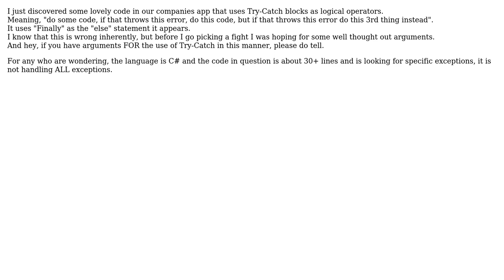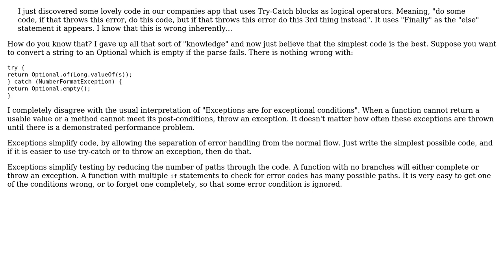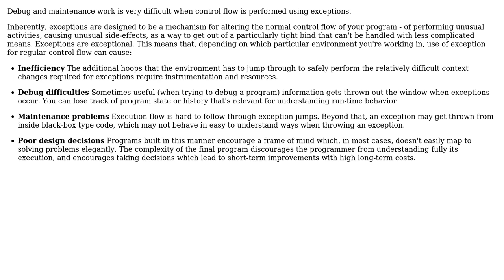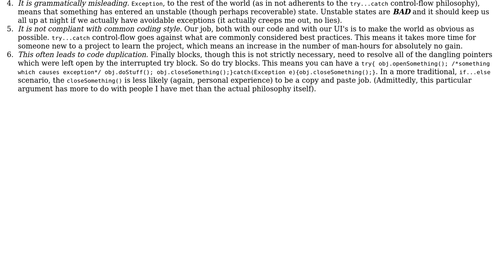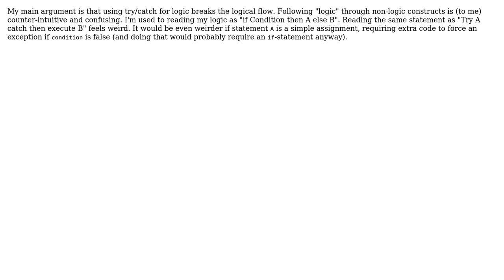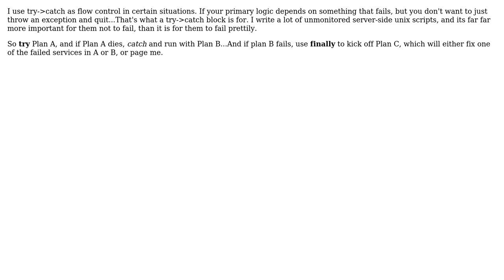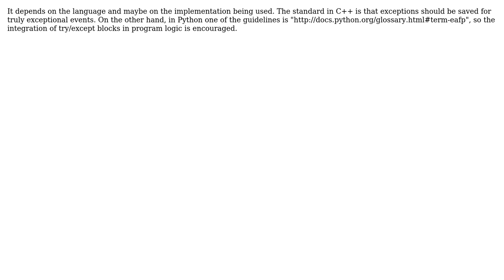Software Engineering: Arguments for or against using Try/Catch as logical operators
With thanks & praise to God, and with thanks to the many people who have made this project possible! | Content (except music & images) licensed under CC BY-SA | Music | Images & others | With thanks to user Winston Ewert user Satanicpuppy user Robert Harvey user Oded user kevin cline user jfrobishow user James P. Wright user Hamedz user FrustratedWithFormsDesigner user Django Reinhardt user dagnelies user cwallenpoole user Charles E. Grant user blueberryfields user back2dos user amara user AJC and the Stack Exchange Network Trademarks are property of their respective owners. You are responsible for your own actions.